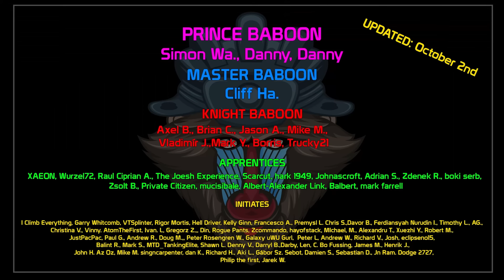Ferdinand! - Enjoyable? | World of Tanks